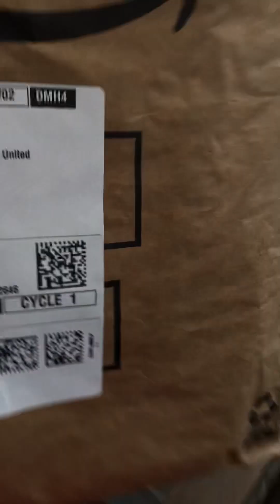September 10, 2023